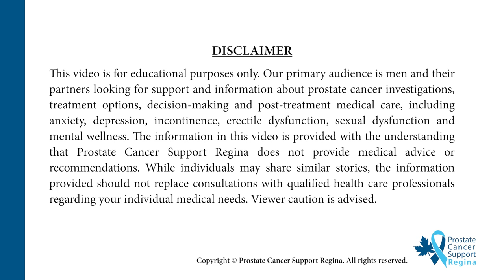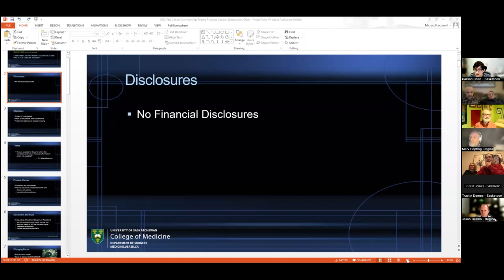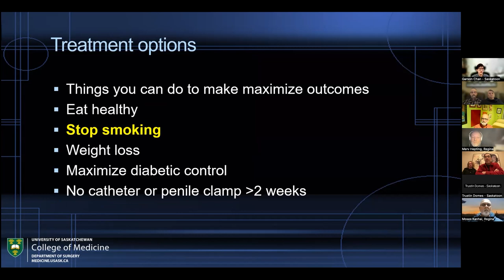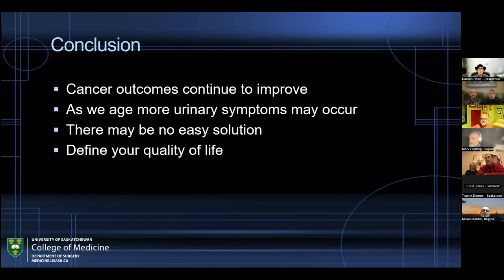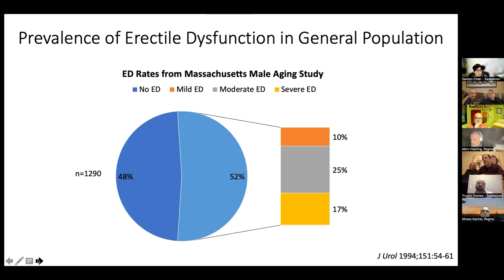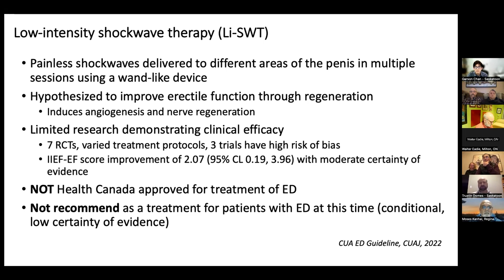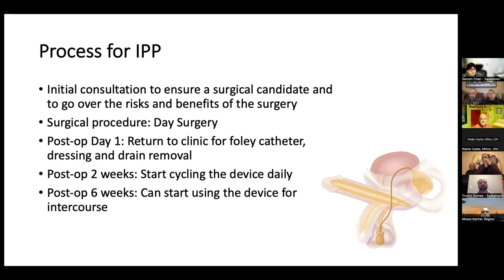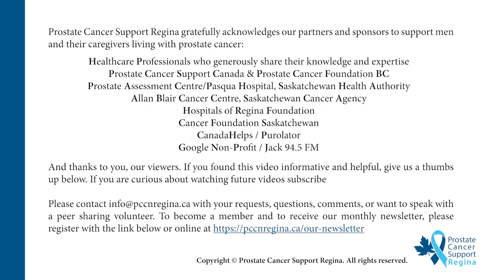Surgical Solutions for Erectile Dysfunction & Urinary Incontinence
This video is a recording of Dr. Trustin Domes and Garson Chan speaking at the February 2023 Prostate Cancer Support Regina support group meeting.

Dr. Trustin Domes is an Assistant Professor of Surgery at the University of Saskatchewan and is heavily involved in the administration and delivery of undergraduate, postgraduate and continuing medical education.  After completing a Masters of Education Degree in 2014, he became the Director of Undergraduate Surgical Education at the University of Saskatchewan (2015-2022) and the Director of Admissions (2019-current) for the College of Medicine.  Dr. Domes sits on numerous College of Medicine, Royal College and Canadian Urology Association committees.  With over 35 published papers (including leading the most recent Canadian Urological Guideline on Erectile Dysfunction) and three book chapters, his current academic and research interests involve quality improvement initiatives and developing and evaluating strategies to improve the delivery of medical education.

Dr. Garson Chan is an assistant professor in the Department of Surgery, with a cross appointment in the Department of Obstetrics and Gynecology at the University of Saskatchewan. Dr. Chan has presented at numerous international meetings, co-authored over 30 peer-reviewed articles and abstracts, and serves as a reviewer for several urology journals.

Additional Video from Soundstripe